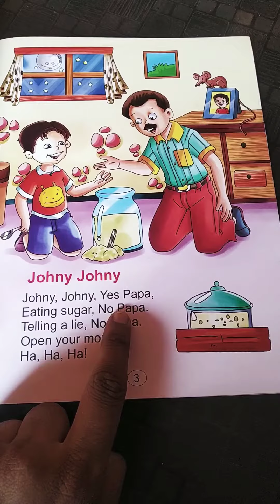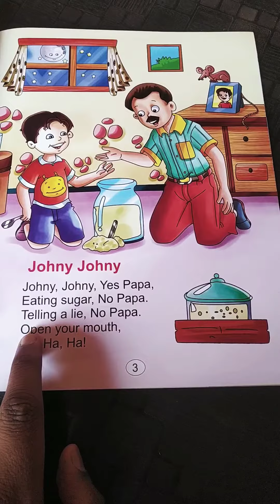Jonny Jonny yes papa | Nursery | poem